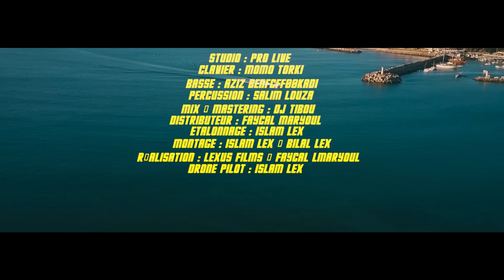Sissou Liberta 2020 | 9oulou L’Sadi9a - قولو لصديقة [Clip Officiel]